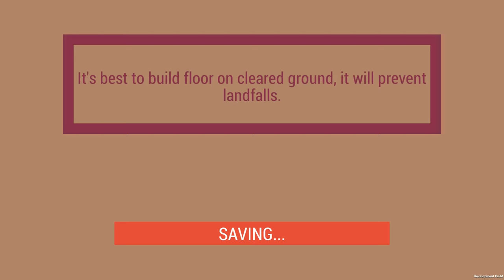Life in Bunker - Ep 3 - INFECTIOUS DISEASE | Life in Bunker Gameplay (Life in Bunker Playthrough)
Life in Bunker Gameplay - Bunker Building Simulator - Welcome to Let's Play Life in Bunker! In today's episode of Life in Bunker, we start a large bunker run! Hopefully nobody die...oh wait. Life in Bunker is a sandbox bunker-building simulator, where you manage residents in a vault, hoping to one day return to the surface.

About Life in Bunker:

Life in Bunker is a sandbox bunker-building simulator.

In Life in Bunker, you've been elected as the new Bunker Warden! Now you must take control over a group of fellow bunker residents and try to make them last until the surface becomes habitable. The task however is not trivial. The underground life is difficult, full of danger and the residents will heavily rely on your wise, sometimes not so wise, decisions. One wrong step can put the entire Bunker on the brink of extinction.

Life in Bunker Gameplay - Bunker Building Sandbox - Ep 3